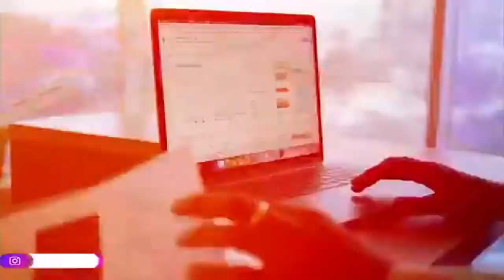Max Morning : British Boxer , Joshua Buatsi interviewed by Yaw Ampofo-Ankrah .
Max Morning show : British Boxer , Joshua Buatsi  interviewed by Yaw Ampofo-Ankrah .